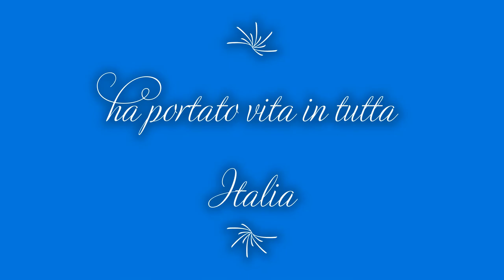Come Nasce La Dark Polo Gang e il suo inizio (Prod.by briscola007)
Ragazzi troverete questo video sulla playlist dei bloggin
Diretor:Briscola007
Prod By : Briscola007
Conduttore: Briscola007
Creator: Briscola007
Video Editing: Briscola007
Alla Prossima